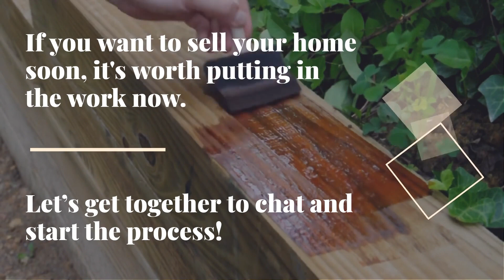Tips For Getting Your House Ready For Sale!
Are you looking to sell your house soon? Let me help you make that move.